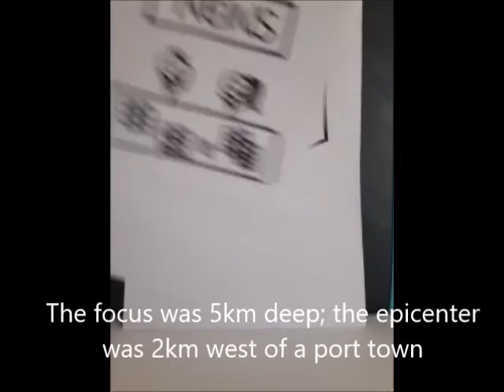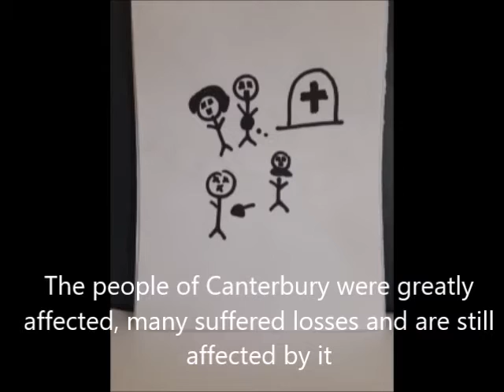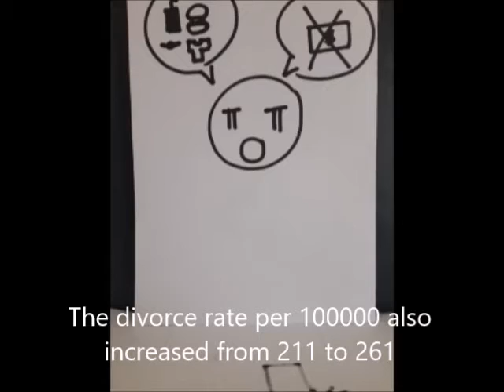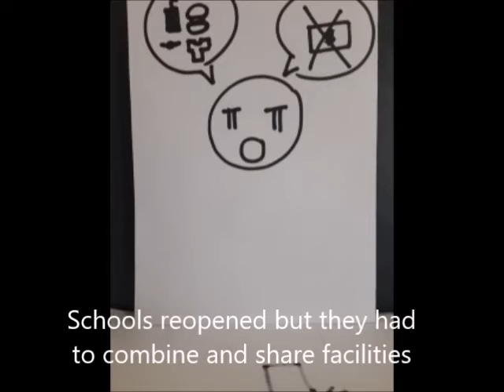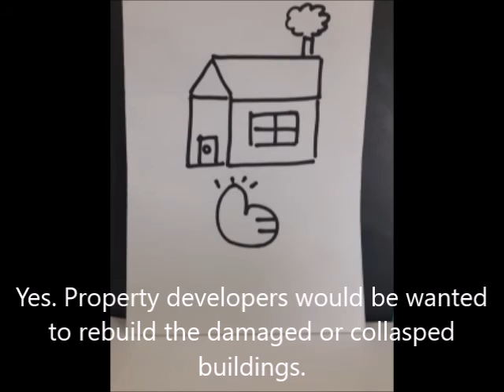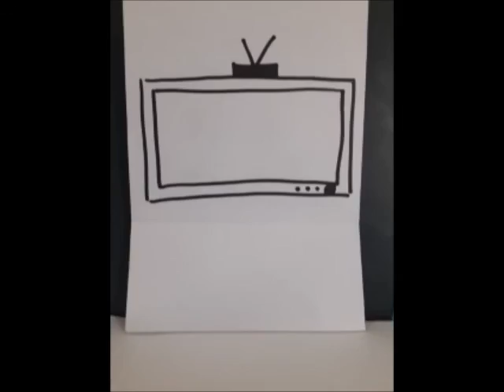Year 10 Geography - Christchurch NZ Earthquake